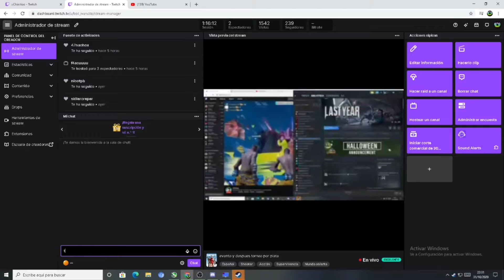Fortnite BEST Clips Of The Day Compilation #15